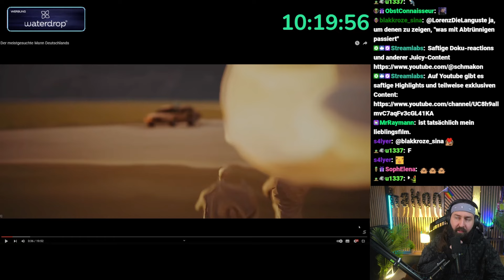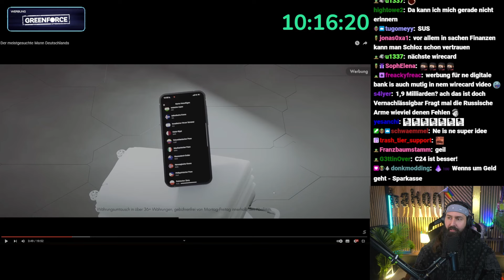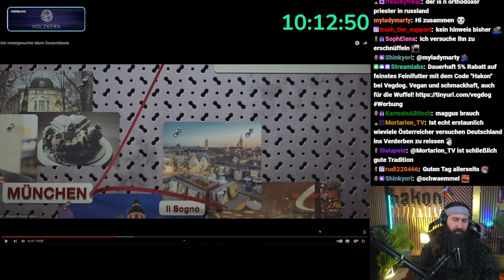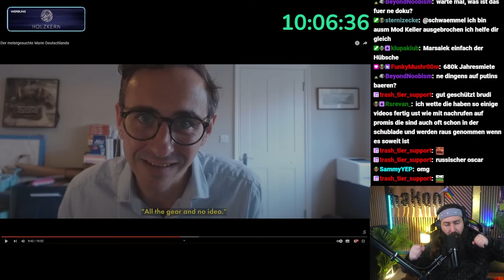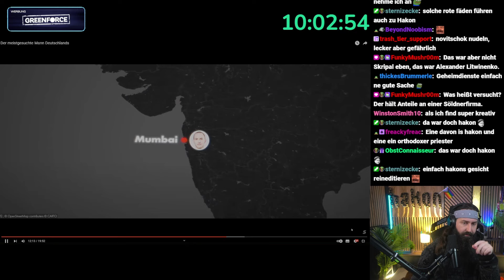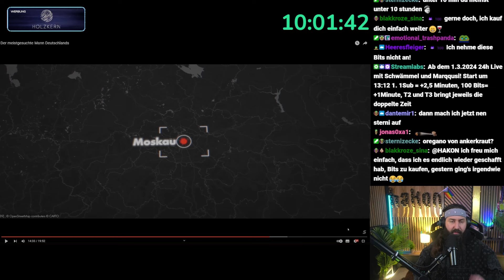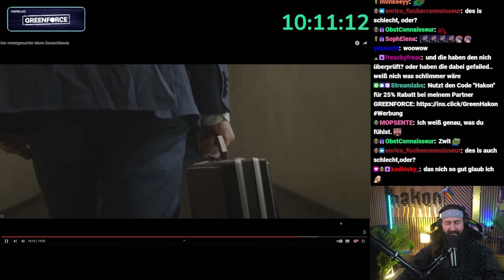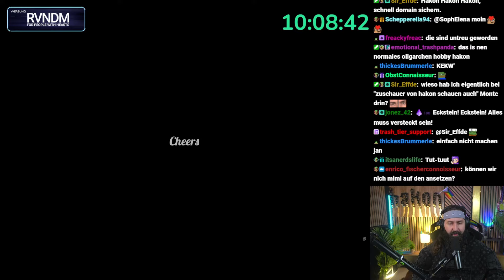Der meistgesuchte Mann Deutschlands" - Hakon reagiert auf